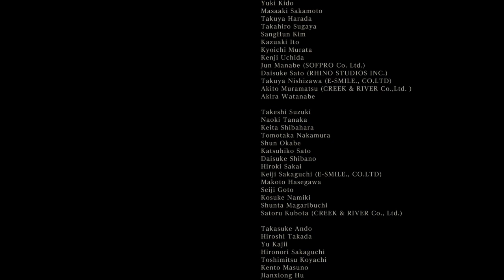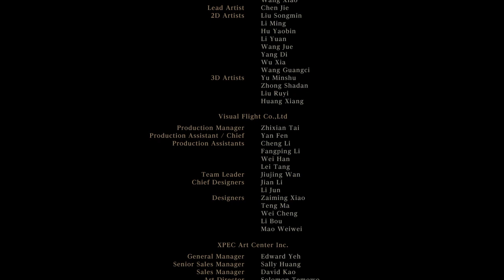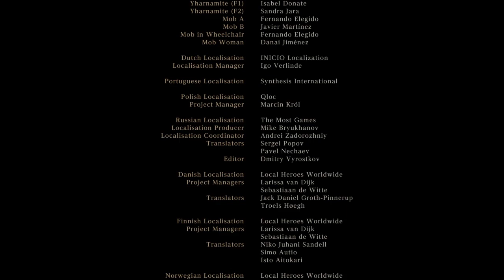Bloodborne™ Gehrman el Primer Cazador 3er FINAL